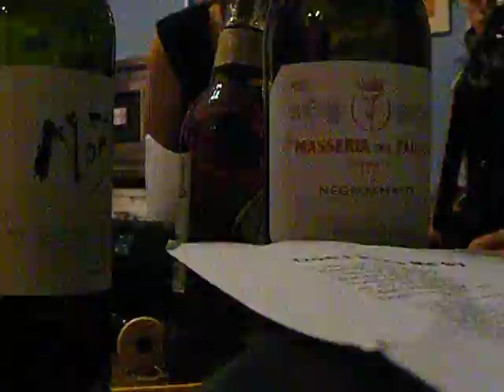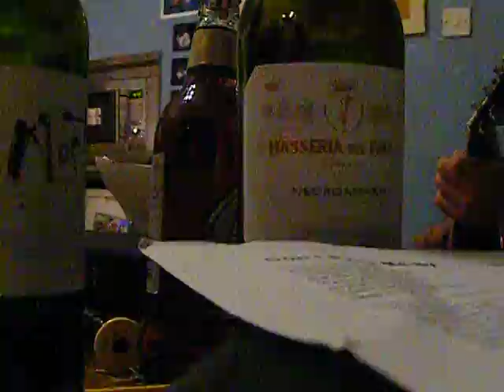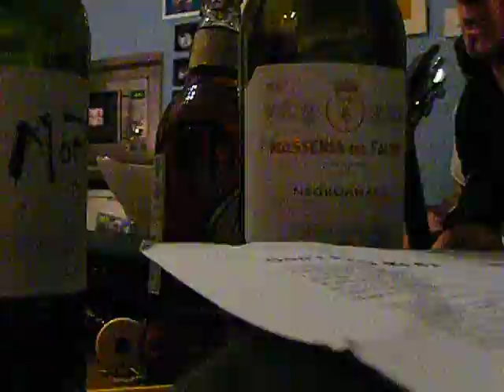irish song at barbours birthday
more fun singalongs courtesy of john barbour and friends.